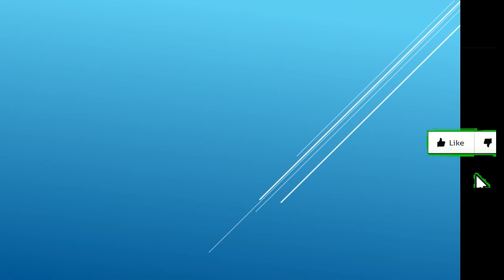Second Flr Column Concrete Preparation & Concreting/Paano Madaling Magbakal Porma at Buhos 2SRP#30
The video presentation is about how to install rebar and form and cast concrete for column at second floor level .
The video is intended for people who is enthusiast in construction DIY and new to construction.